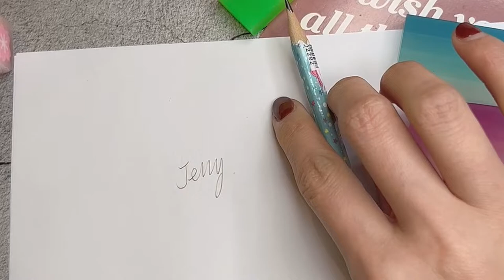Greenwill jelly eraser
This is fantastic eco pvc eraser. The nice jelly color combination makes the eraser very unique in the market. Very soft and comfortable color. Different pattern artwork is  also workable for molding. Greenwill also brings the beautiful stationery to the world.